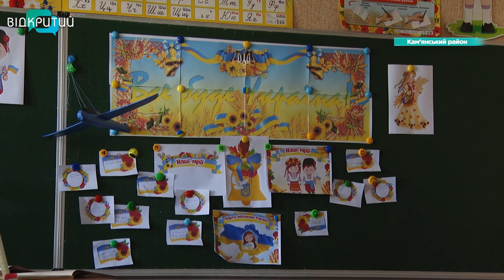На Дніпропетровщині зводять з нуля укриття для школярів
Зводять з нуля. У Затишнянській громаді, що у Кам'янському районі, будують укриття для школярів. Повернути дітей до школи тут мріють ще з карантинних часів. Та якщо раніше заважав вірус, то тепер на перешкоді - війна. Для безпечних уроків у школі має бути укриття. Аби чимскоріше звести сховище для діток, місцеві звернулись по допомогу до агрохолдингу KSG Agro. Що просили та як скоро зведуть укриття - дізнавалася наша Ніколь Савченко.